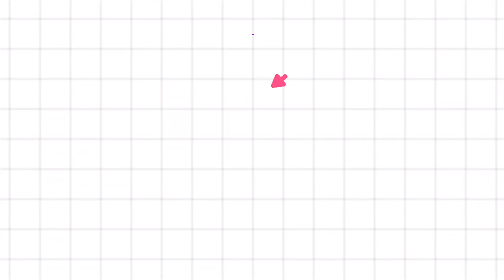Conheça Jaraguá do Sul em Santa Catarina - Teve de tudo um pouco nessa viagem de moto.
Neste episódio saímos em 5 motos com destino a Jaraguá do sul em Santa Catarina. Teve de tudo nessa rolê, serão pelo menos 3 episódios de muita aventura, estrada, motos, café, paisagens e até um pequeno acidente!

Afinal, se você esta por aqui é porque gosta e talvez  tenha o mesmo sonho que eu, viver na estrada pois isso sim é ser rico, pelo menos pra mim.  Um forte Abraço e não se esqueça, viva a jornada e de preferência com sua motocicleta, seja ela qual for.

Canal do Youtube onde posto os vídeos de drone.